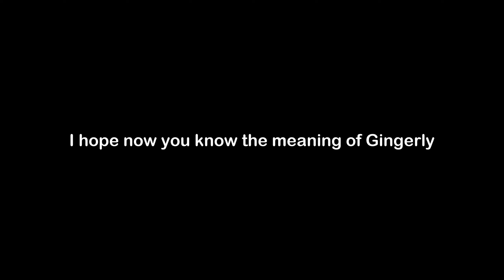What is the Meaning of Gingerly | Gingerly Meaning with Example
In this video, we have talked about the meaning of Gingerly with an example of Gingerly.

Meaning of Gingerly - Gingerly means gently

Example of Gingerly - After falling from the horse, he gingerly tried to stand on his throbbing foot, and found that he couldnt.

1) Gingerly Meaning
2) What is the meaning of Gingerly
3) Gingerly meaning with example
4) Gingerly definition with example
5) Gingerly pronunciation
6) Meaning of Gingerly in English
7) What does Gingerly means?